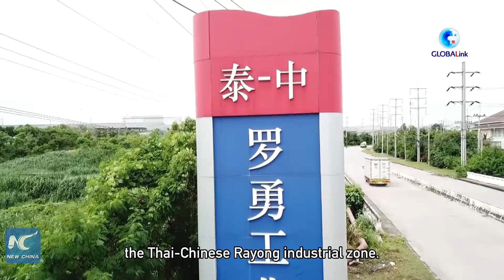GLOBALink | Industrial zone witnesses closer Sino-Thai business cooperation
The Thai-Chinese Rayong industrial zone has become a testament to the win-win cooperation and joint development efforts between China and the ASEAN.